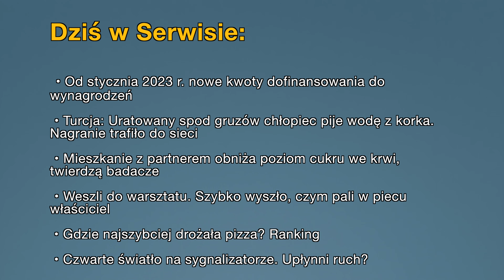Aktualności: 13.02.2023 | 1 (Tłumaczenie na Język Migowy - PJM)